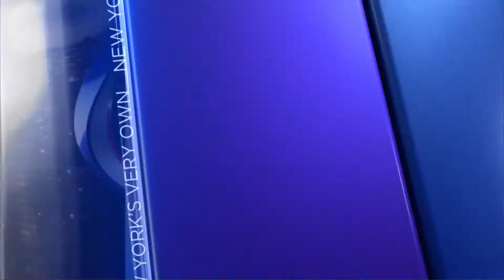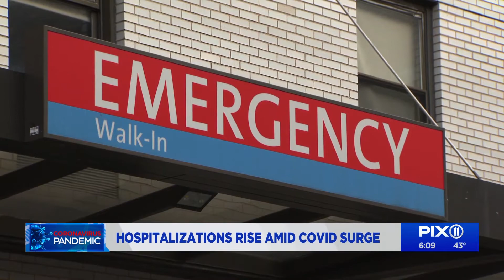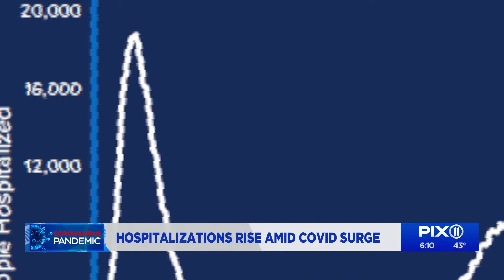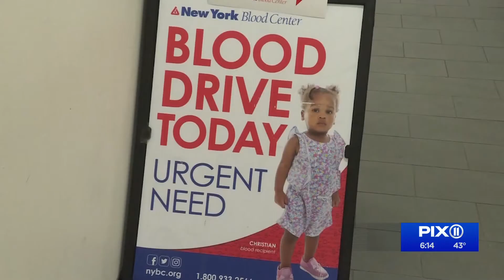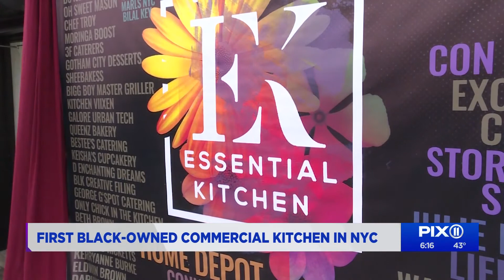PIX11 News at 6 - December 29th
PIX11 News at 6
Producer: Geovany Dias
Air Date: December 29th